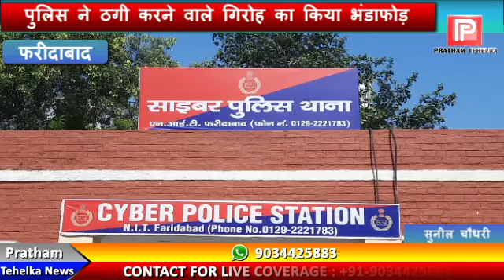पुलिस ने ठगी करने वाले गिरोह का किया भंडाफोड़ ! एयरलाइंस में नौकरी लगवाने के नाम पर करते थे ठगी